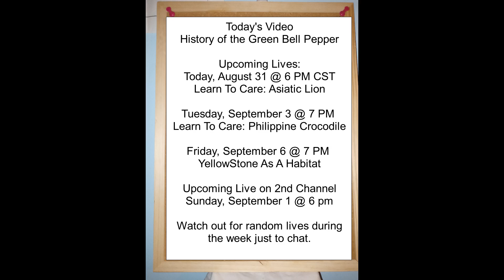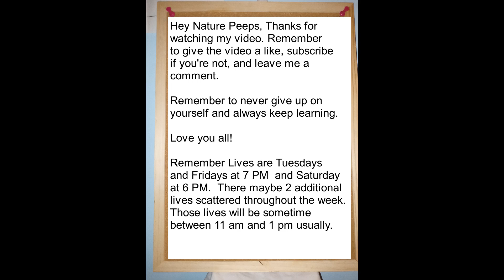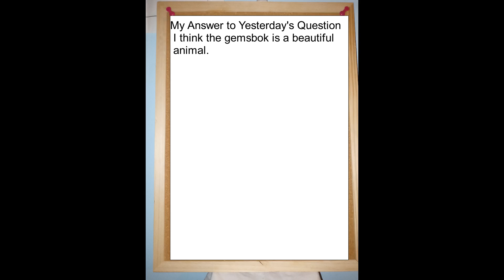History of Green Bell Peppers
Hey NaturePeeps, in today's video we learn about History of The Green Bell Pepper this time on NatureGuyX46 Presents

Upcoming Lives:
Saturday, August 31 @ 6:00 PM  CST ( Chicago Time )  -  Learn To Care -
Asiatic Lion

While you are at it check out my vampire story on Amazon Vella: